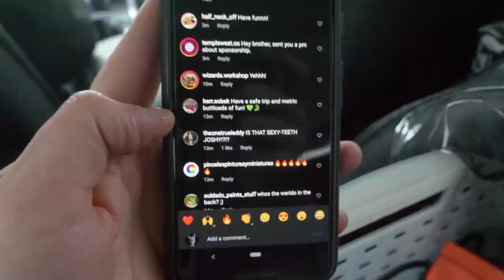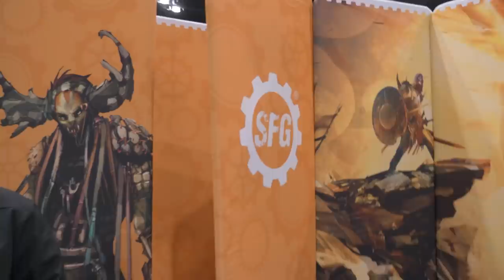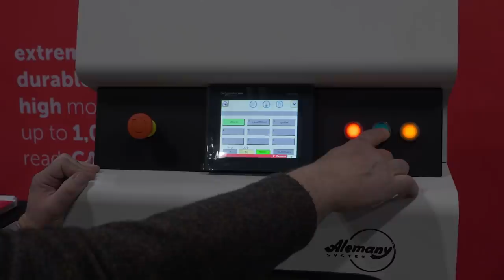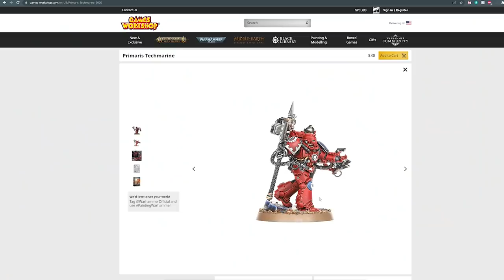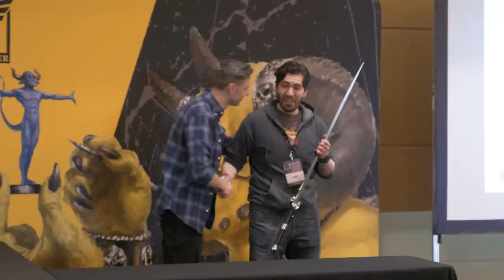Going to the Largest Warhammer Convention in the WORLD in 2022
6️⃣ have already claimed this exclusive offer!

AIRBRUSH STUFF:
Iwata HP-CS